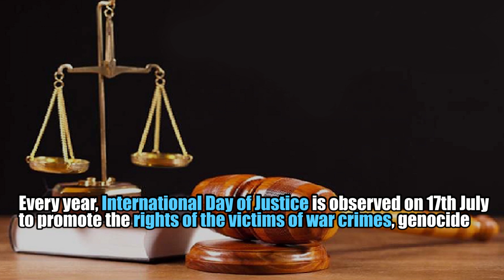INTERNATIONAL DAY OF JUSTICE AND INDIAN ATROCITIES IN IIOJK